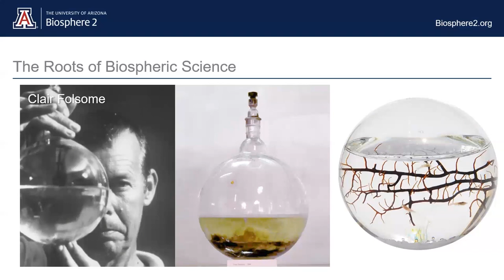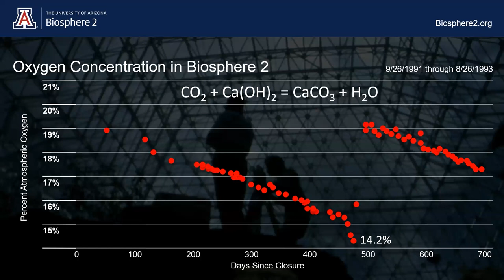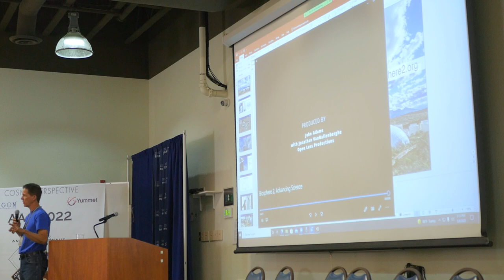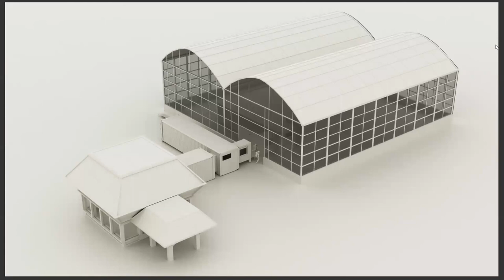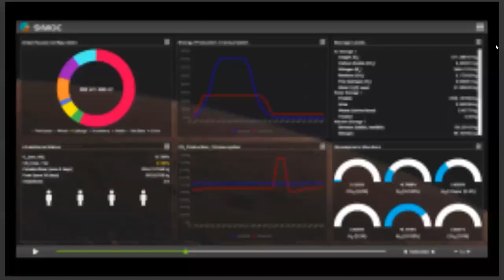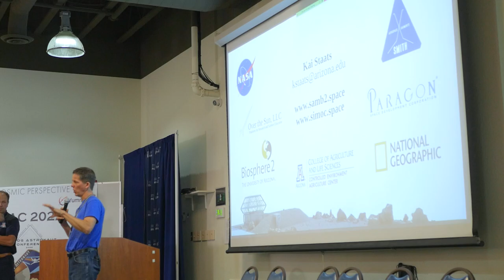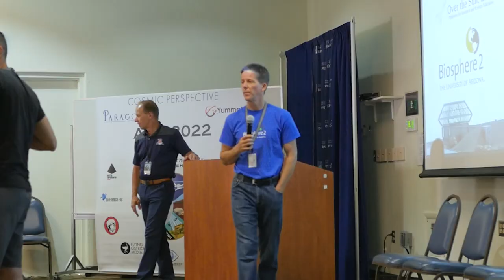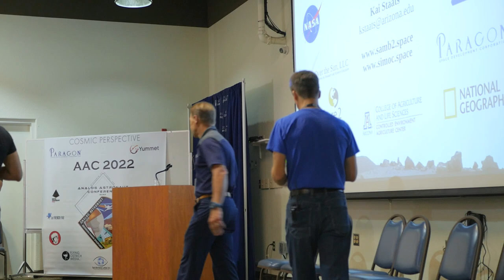Kai Staats & Joh Adams - Learning about Biosphere 1 from Biosphere 2, SAM and beyond!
Learning about Biosphere 1 from Biosphere 2, SAM and beyond!